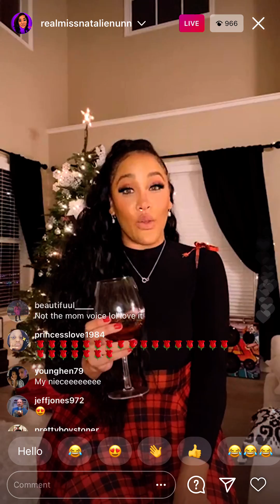Bad Girls Club Natalie Nunn talking about The Conversation on IG LIVE 12.13.2020